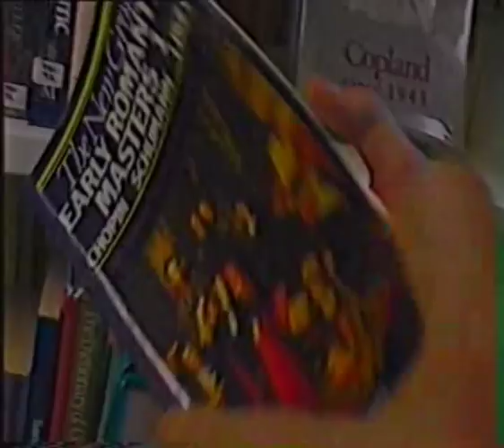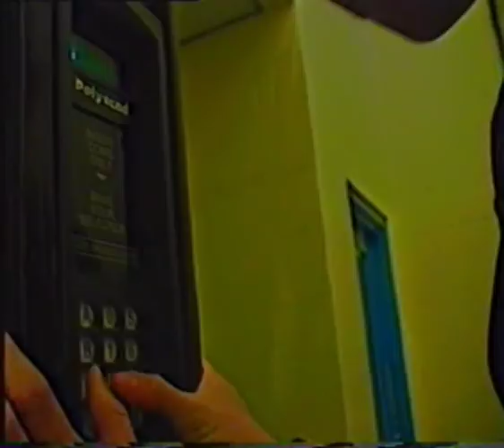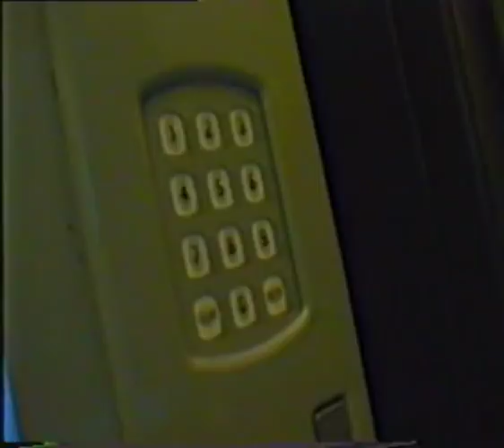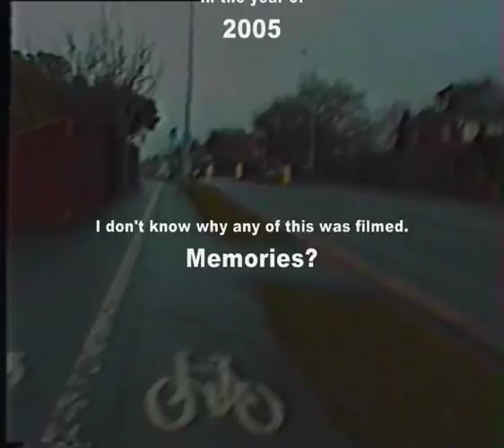College - The lost tape.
Recovered an old tape from an ancient camcorder. Compiled of random footage from a day at John Leggott College in 2005.

Facebook wasn't able to process this video.